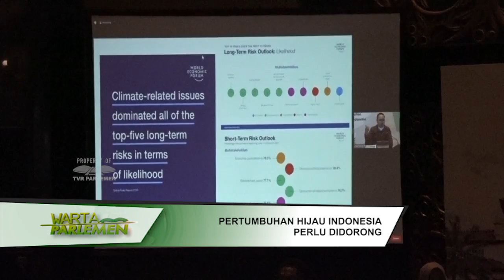WARTA PARLEMEN - PERTUMBUHAN HIJAU INDONESIA PERLU DIDORONG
// Badan Kerjasama Antar Parlemen DPR RI Mendorong Inisiatif Pertumbuhan Hijau Indonesia Sebagai Dasar Pembangunan Negara Republik Indonesia Dimasa Depan//

NARASUMBER : FADLI ZON / Ketua BKSAP DPR RI / F-GERINDRA / Dapil JABAR V
RIDWAN KAMIL / Gubernur Jawa Barat